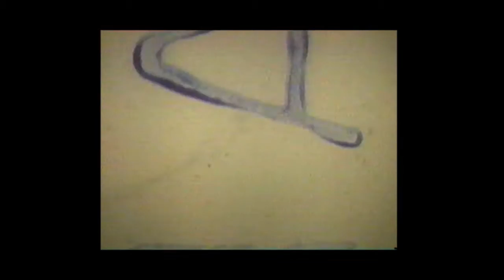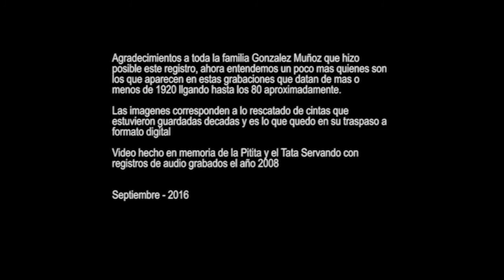Video Famila entre años 20 y 80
Vídeo narrado por mi abuela en el año 2008, corresponde a partes de cintas en 8mm que se salvaron al ser traspasadas a formato digital.